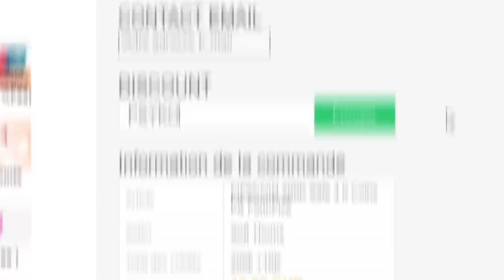MES RÉCOMPENSES POUR LA TOTS SERIE A ?! 😱 - ROAP #126